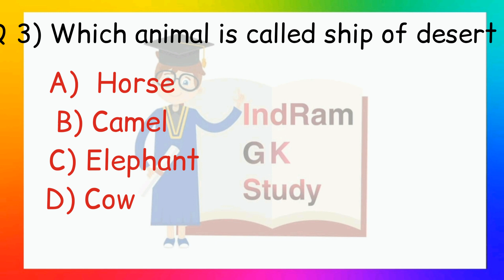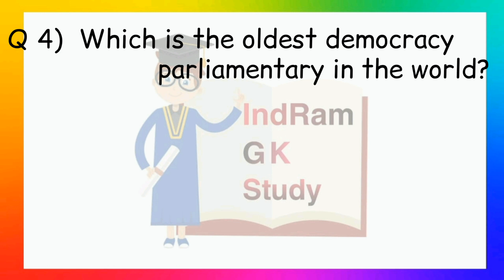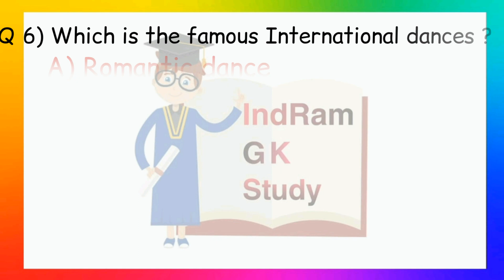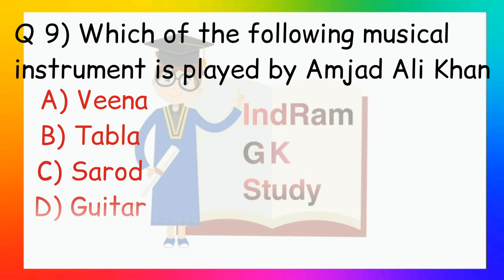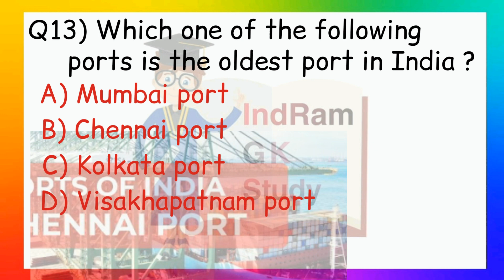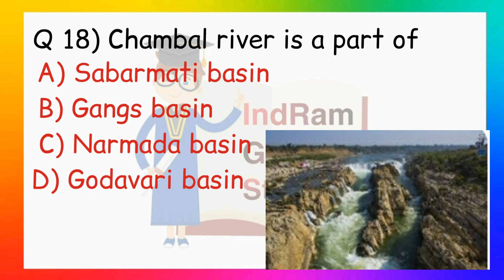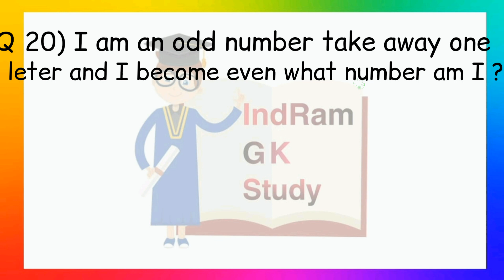gk today current affairs II daily current affairs II static gk II gk quiz II gk questions II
GK Question | GK In Hindi | GK questions And Answers | GK Quiz |Top 20 Questions l Top 15 Questions l GK | GK KE Question |  India GK |
GK Question | GK In Hindi | GK Question And Answer | GK Quiz | Khan Sir GK |
 General Knowledge | GK Question | Out Knowledge | GK Question & Answer | GK Quiz |
General Knowledge top 15 most Important Question. Out Knowledge. GK Question & Answer all exam.

Your Queries 👇👇
1. GK
2. General Knowledge
3. Important GK Questions and answer for 4. Competitive Exams
5. Quiz Test
6. indram gk study
7. Important gk
8. Quiz test
9. competitive quiz
10. competitive general knowledge
11. GK in Hindi
12. general knowledge quiz
13. quiz questions
14. general knowledge questions
15. gk quiz
16. general knowledge questions with answers
17. gk question in hindi
18. GK Question Answer
19. India GK
20. hindi gk
21. samanya gyan
22. gk questions
23. india gk in hindi
24. 2021 gk questions and answers
25. lucent gk
26. lucent gk
27. lucent gk in hindi video
28. lucent GK in hindi
29. lucent geography in hindi
30. lucent geography
31. geography gk question
32. geography gk in hindi
33. lucent 1000 question
34. lucent 1000 prashn
35. lucent gk ka nichod
36. lucent gk important question
37. lucent gk important question in hindi
38. lucent gk important topics
39. lucent ka nichod science
40. lucent for ssc cgl
41. lucent for ssc
42. lucent for railway
43. geography gk
44. lucent mcq
45. lucent mcq in hindi
46. lucent book gk
47. gk
48. gk questions and answers
49. gk question
50. general knowledge
51. br gk study
52. gk questions
53. g k
54. general knowledge question
55. g k questions and answers
56. gk ke question
57. question
58. general knowledge questions and answers
59. samanya gyan
60. g.k questions in hindi
61. gk question answer
62. sarkarinaukarigk​​​​​​
63. gk ke sawal
64. knowledge
65. question answer
66. general knowledge questions
67. gk knowledge
68. जनरल नॉलेज
69. जीके
70. gk quiz
71. g.k
72. gk ka question
73. ips question and answer
74. gk
75. gk question
76. gk afroz
77. gk questions
78. gktoday
79.gk tricks
80. gk study adda
81. gk video
82. gk live
83. gk by kumar Gaurav sir
84. gk by khan sir
85. gk today current affairs
86. question
87. सामान्य ज्ञान
88. general knowledge ke question
89. gk knowledge
90. gk dijiye
91. general class
92. general knowledge ki video in hindi
93. general knowledge gk
94. general knowledge questions and answers
95. General knowledge video
96. General knowledge 2021
97. general knowledge for kids
98. general knowledge quiz
99. general knowledge ke question
100.
101. GK
102. gk question
103. gk questions and answers
104. general knowledge
105. g k
106. g k questions and answers
107. general knowledge questions and answers
108. gk question answer
109. g.k
110. question answer
111. question
112. जीके
113. gk
114. g.k questions in hindi
115. general knowledge questions
116. knowledge
117. general knowledge question
118. g. k
119. quiz
120. g k question
121. INDRAM GK STUDY
122. IndRam GK Study quiz
123. Kbc
124. gk gs
125. gk ke sawal
126. gk ka question
127. जीके क्वेश्चन
128. gk 2019
129. gk 2020
130. gk 2021
131. gk 2022
132. बीआर जीके स्टडी
133. g.k. question with answer
134. answer
135. lucent gk
136. GK 2020
137. GK 2021
138. GK 2022
139. g,k
140. जीके के सवाल
141. gk general knowledge
142. जनरल नॉलेज
143. gk knowledge
144. gk questions and answers 2021
145. gk questions and answers 2022
146. gk questions and answers in hindi
147. GK Police
148. GK IAS
149. GK IPS
150. g. k. question in hindi
151. janral nolej in hindi
152. Worldwide
153. Quiz in English
154. Indram
155. tense
156. current affairs
157. g.k questions
158. gk today current affairs
159. जी के
160. GK
161. GK BR
162. Gk
163. gK
164. G K
165. Gk quiz
166. GK BR
167. gk​​​​​​
168. G_K​​​​​​
169. g_k​​​​​​
170. G​​​​​​.K
171. GK ki Video
172. Good sawal
173. सवाल आपके जवाब हमारे
174. GK ka सवाल
175. जीके.
176. GK.
177. BR
178. IndRam GK Study
179. GK Hindi Question
180. सवाल
181. question and answers
182. new gk question
183. new gk questions
184. hindi question
185. gk question gk question
186. answer
187. gk dijiye
188. general knowledge question answer
189. जीके जीके
190. g k 2021
191. g k 2022
192. gk gk gk
193. GK GK GK
194. जीके का क्वेश्चन
195. samanya gyan
196. GK number 1
197. GK Question
198. gk question
199. gK question
200. Gk GK gK जीके gk